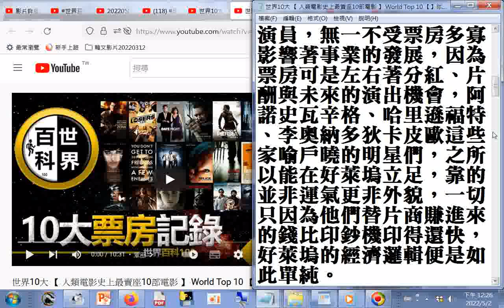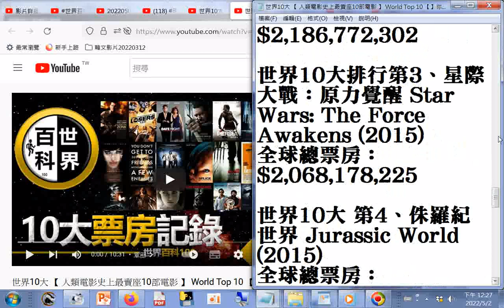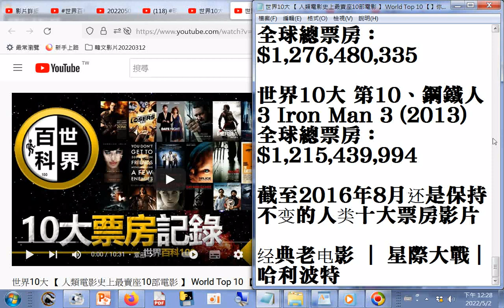世界10大 【 人類#電影史上最賣座10部電影 】 World Top 10 【】你错过了哪一部影片了！ 经典老电影 星際大戰 哈利波特【截至2016年8月】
閩南語讀經影片合輯